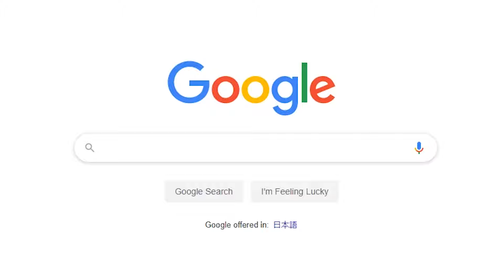How to Showdown.EXE【レインボーシックスシージ】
レインボーシックスシージのオペレーターが「ヒーハー」化した謎の期間を紳士的にご紹介させていただきます。
Oh, あとお山ポジ opすぎです ubi plz fix。

僕のTwitterです！（ショートクリップなど投稿してます！）

曲名: Pegboard Nerds - Swamp Thing (Da Tweekaz Edit)